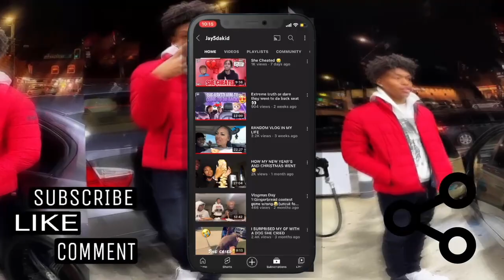STORYTIME:WALKED IN ON HER GIVING🧠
JDKFAM🖤🖤** WASSUP?? DID YOU ENJOY THE VID??📲GET IN TOUCH WITH ME HERE👇🏾